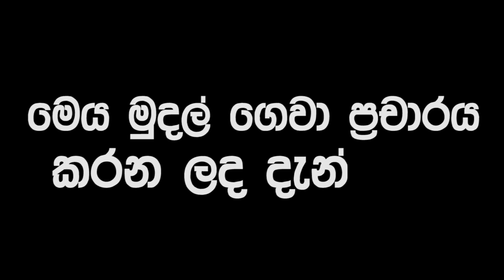සද්ධන්තයෙක් වගා ළිඳකට වැටෙයි | අලියාගේ සුසුම්නාව බිඳිලා නැගිටින්න බෑ | මිනිස්සු ළිඳට කෑම විසි කරයි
සද්ධන්තයෙක් වගා ළිඳකට වැටෙයි | අලියාගේ සුසුම්නාව බිඳිලා නැගිටින්න බෑ | ගමේ මිනිස්සු ළිඳට කෑම විසි කරයි

මහවැලි D කලාපයට අයත් බණ්ඩාරගම ප්‍රදේශයේ වගා ළිඳකට වැටුණු වන අලියෙකුගේ සුසුම්නාව බිඳීමෙන් නැගිට ගැනීමට නොහැකිව සිටී . ගිරිතලේ වනජීවී පසු වෛද්‍ය කාර්යාලයේ වෛද්‍යවරුන්ට දැනුවත් කිරීමෙන් පසු වනඅලියට අවශ්‍ය ප්‍රතිකාර  ලබාදීමට කටයුතු කරමින් සිටී.ඇටඹ ඔය රක්ෂිත කලාපයේ සිට ආහාර සොයා ගම් වැදුණු  වන අලියෙකු මෙලෙස වගා ලිදට වැටී ඇත වයස අවුරුදු 25ක් පමණ  වන මෙම සද්දන්තයාගේ  ජීවිතය බේරා ගැනීමට නම් මෙම සත්වයා ගොඩට ගෙන ප්‍රතිකාර කළ යුතුව ඇත.